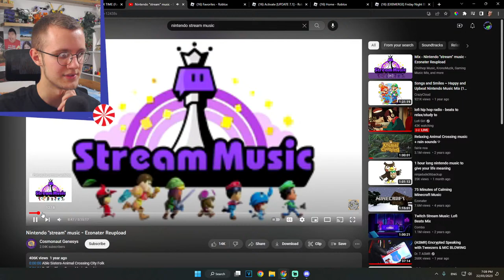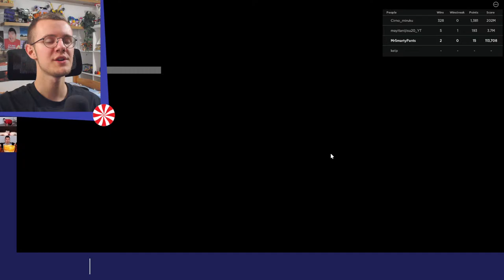LIVE🔴 yo, its ROBLOX TIME (Random Games - come and play with me!)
STREAM SCHEDULE: Every Wednesday and Saturday at 7pm BST (2pm EDT/11am PDT)

Welcome to my stream with fans!

I'll choose what games to play myself (I'm not taking suggestions, although you can gladly tell me what to play next if I ask). I enjoy playing Roblox casually, so I prefer to play more light-hearted and fun games than hardcore ones. Classic and nostalgic games like Natural Disaster Survival, MM2 (Murder Mystery 2), Epic Minigames and Tower of Hell are all games that I enjoy, simply because of how easy they are to play. I like Arsenal too. Adopt me and Brookhaven aren't exactly too good, in my opinion.

These streams are meant to be fun! Come hang out!

RULES
1) NO ASKING TO BE FRIENDS OR FOR MOD.

2) NO BACKSEAT GAMING!
This is because it takes the fun out of playing games. If I'm playing a game "wrong", then play it yourself and don't tell me how to play.

3) NO NEGATIVITY OR BAD VIBES!
Don't send messages such as "this game is boring" or "can you play something else". Imagine playing a game that you are enjoying and someone else tells you to stop playing it, purely because they aren't having fun. It's not appreciated.

4) NO BRINGING UP THE VIEWER COUNT OR DEAD CHAT!
I purposefully don't look at the viewer count when streaming because it can be extremely demotivating, so please don't talk about the viewer count.

5) NO ASKING ABOUT THE REASON FOR TIMEOUTS OR ABOUT DISCORD WARNS/BANS.
The stream chat is not a place to discuss these things. If you aren't sure about a timeout, just use common sense.

[thanks for reading the description. this took some time to write. I appreciate it! :-)]